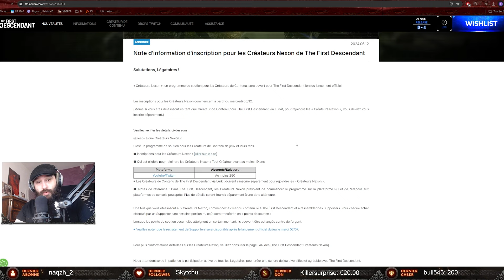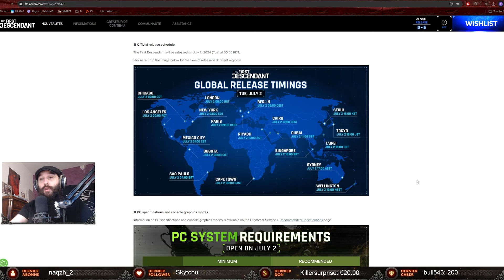[The First Descendant] Actualité du jeu : Pré DL / Ouverture des serveurs / Nouveaux personnages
Nouvelle vidéo sur The First Descendant avec l'actualité sur le jeu, date du pré téléchargement, horaires de sortie des serveurs et d'autres infos.

Mon TAG : SkratiTv#4493